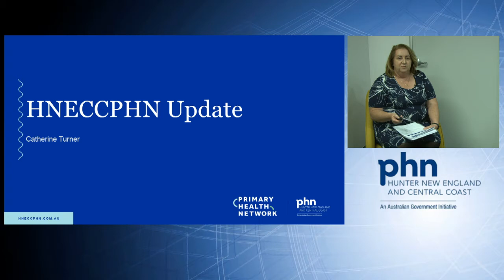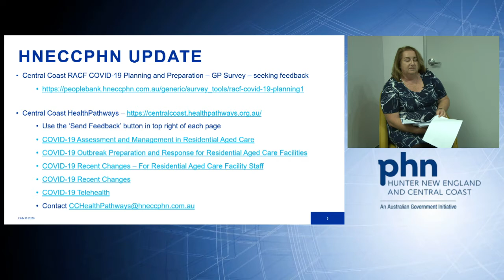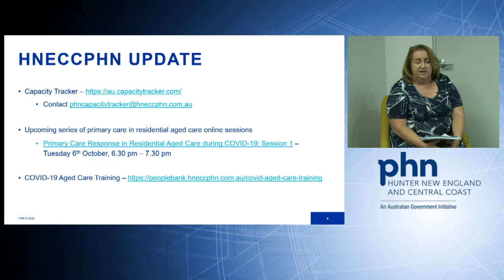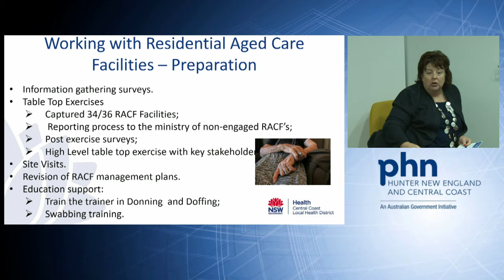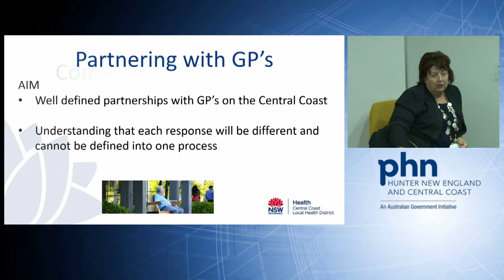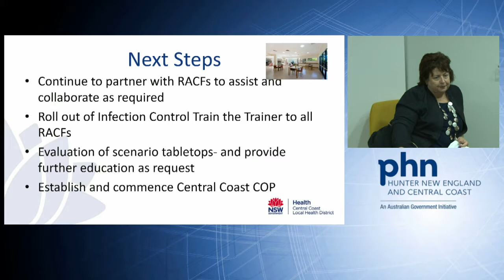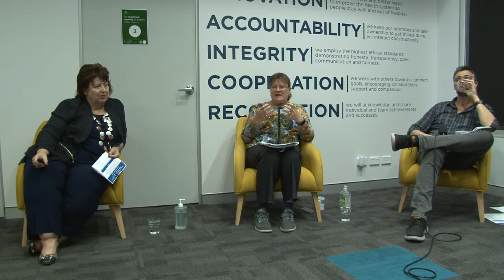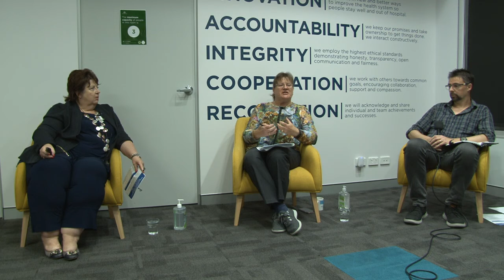COVID-19 Update #14 - Planning & preparation for an outbreak in a RACF (Central Coast)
This presentation is a communication and consultation session focusing on planning and preparation for the responsibilities in a system-wide response to a potential COVID-19 outbreak in a RACF in the Central Coast region.